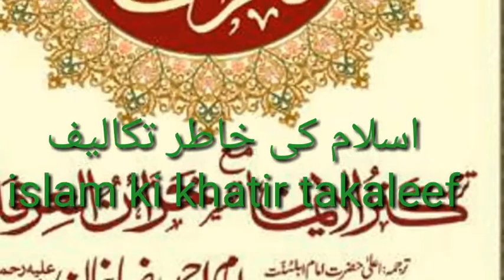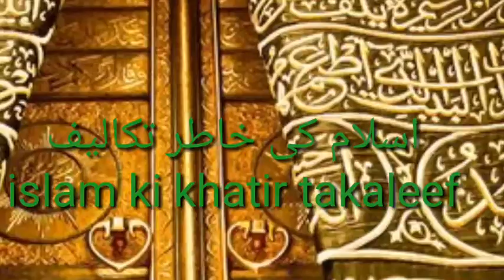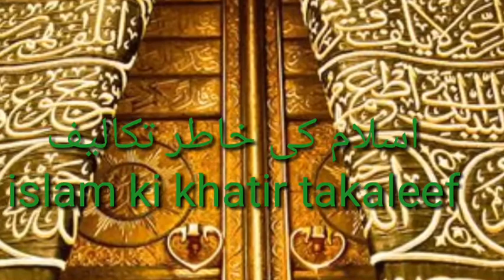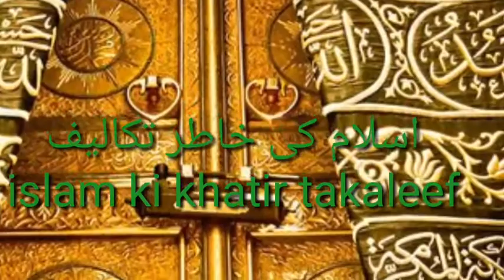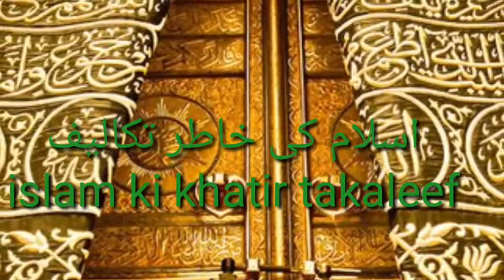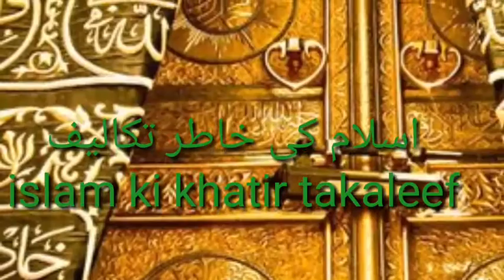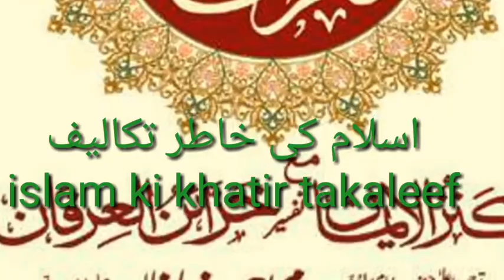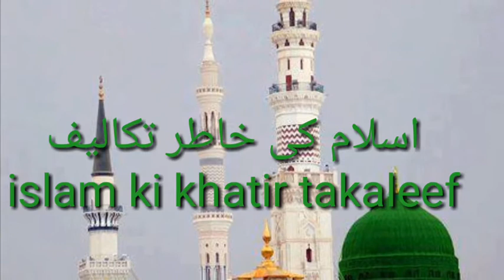Islam Ki Khatir Takaleef / Hazarat Abu Bakr / Buzurgon Ke Waqeat 4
Nafa Pohnchana,  Sab Se Pehle Jannat Mein Dakhila,  Sab Se Pehle Islam Kisne Qubool Kiya?,